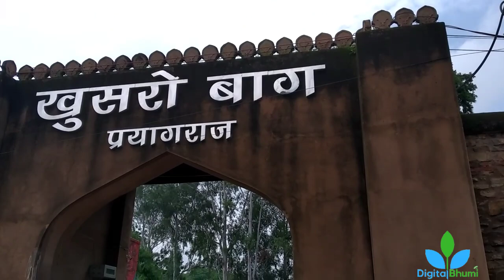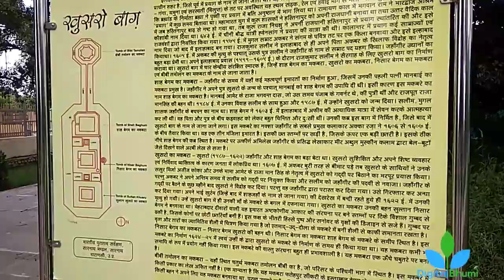Documentary on KHUSRO BAGH by DigitalBhumi